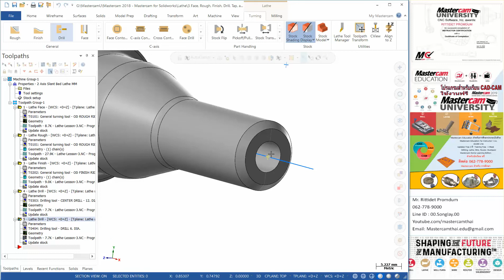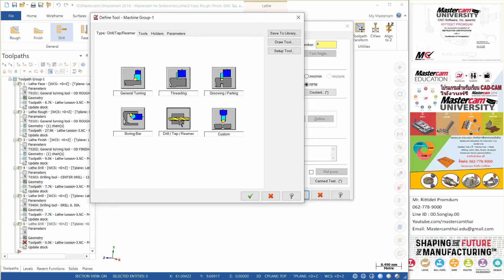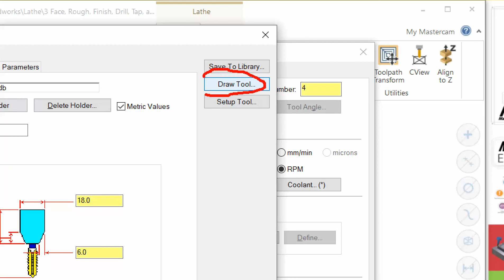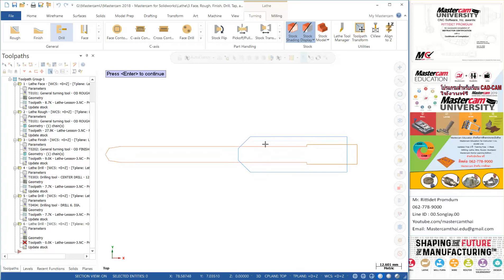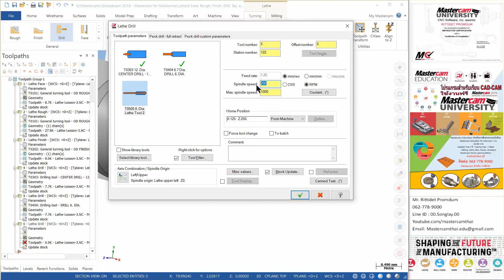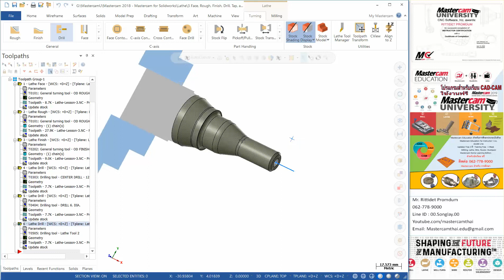Lathe 2 Axis Task3 9